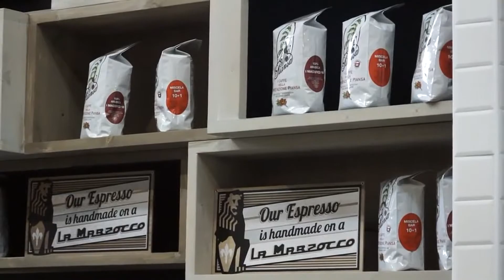Al Mercato Centrale di Firenze, uno spazio per l'eccellenza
Al Mercato Centrale è stato inaugurato uno spazio che unisce la qualità dei prodotti gastronomici fiorentini e le opere d'arte degli studenti dell'istituto d'arte.  Due eccellenze fiorentine riunite sotto lo stesso tetto, per restituire lustro ad un crocevia importante della città.